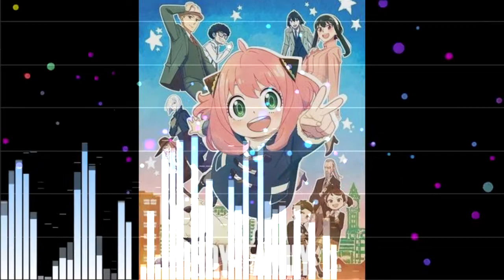스파이X패밀리 ED - 색채 (色彩) (SPY x FAMILY - Shikisai)